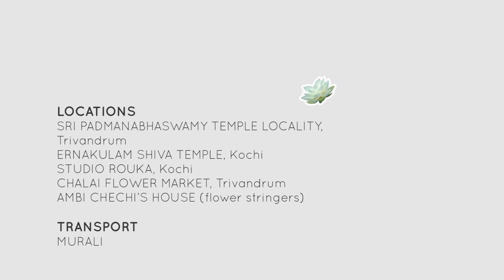'Strung Together': A Sreejith Jeevan Fashion Film (Official)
'Strung Together' is inspired by the flower market of a small temple town in south India, where people gather in the mornings to make these beautiful strings and garlands that adorned their houses, people and the divine as the day progressed.